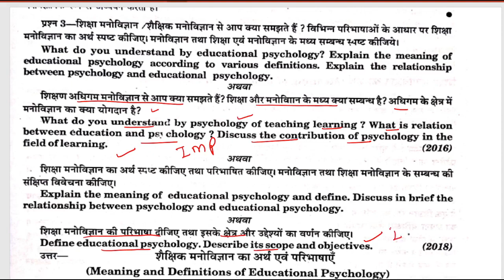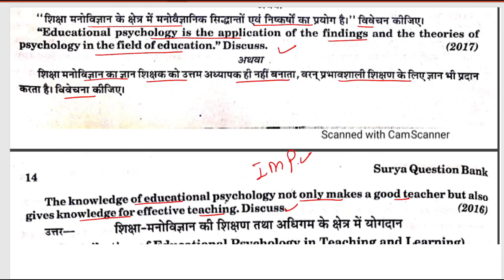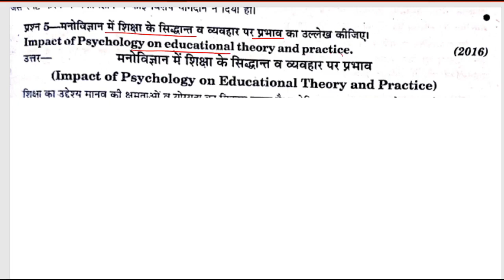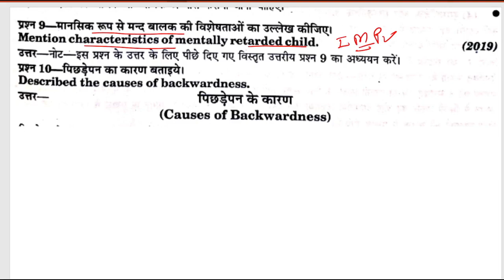BEd 1st Year Unit- 1(Growing Up As A Learner अधिगमकर्ता का विकास )